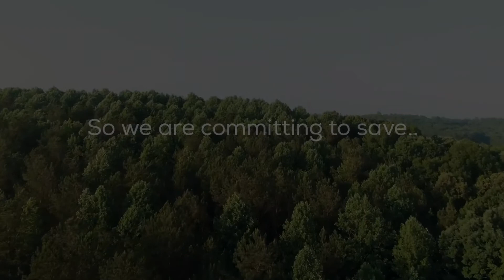World Environment Day - Our Promise...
As an organisation, we are about more than just business - TRAILAR is a driving force for making a difference on our planet.

We hope you can join us on our journey to revolutionising the transport industry, to permanently better our future.